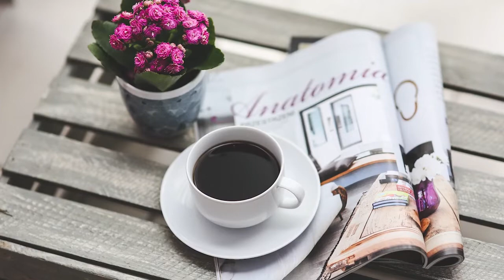Il Gusto della Salute: il Caffè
La bevanda tra le più consumate da miliardi di persone in tutto il mondo, nelle formulazioni e modalità più disparate, che ci sveglia al mattino e ci conforta col suo profumo rassicurante, che sa di casa, di famiglia, che ci accompagna durante il giorno o a volte conclude la nostra giornata in compagnia di amici, è il caffè.

I primi scritti relativi alla storia del caffè risalgono al 900 d.C. e portano in Etiopia, nel Corno d’Africa, dove le piante di caffè crescevano rigogliose e selvagge tra i 1000 e i 1300 metri di altitudine.

È definita una bevanda nervina, il caffè, proprio perché caratterizzata da una specifica attività stimolante sul sistema nervoso centrale, generata dalla presenza di alcaloidi naturali, tra i quali la caffeina.
Ma:

❓ Il caffè contiene solo caffeina?
❓ E c’è un limite definito per l’assunzione di caffè?
❓ Perché il caffè può far male? E quali sono i soggetti più a rischio?
❓ È vero che ha proprietà benefiche per il nostro organismo?
❓ Da cosa dipende l’aroma del caffè?
❓ Avete mai chiesto notizie sul tipo di miscela che bevete nell’espresso?

In questa puntata de “Il Gusto della Salute” vi racconteremo la storia del caffè e descriveremo le caratteristiche positive e negative di questa bevanda, fornendo qualche informazione e suggerimento per poterla consumare in maniera corretta e consapevole.

Una rubrica di:
Mauro Minelli – prof. Straordinario di Igiene Generale e Applicata e Referente per il SUD-Italia della Fondazione Medicina Personalizzata

Ospiti:
Dominga Maio – Biologa nutrizionista del Network PoliSmail
Ilaria Vergallo – Biologa nutrizionista del Network PoliSmail
Antonio Quarta – Amministratore Unico “Quarta Caffè SPA”
Edoardo Quarta – Resp. produzione e controllo qualità “Quarta Caffè SPA”

L’iniziativa è svolta sotto l’egida della FMP Fondazione Medicina Personalizzata – Media partner ADNKronos.